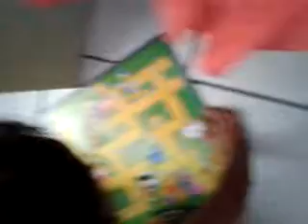video 2011 07 03 15 31 53